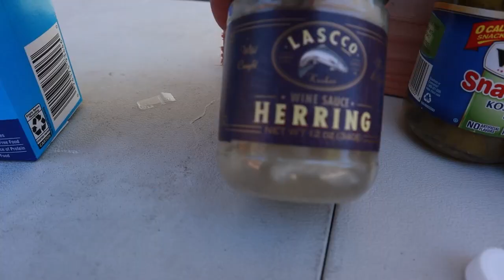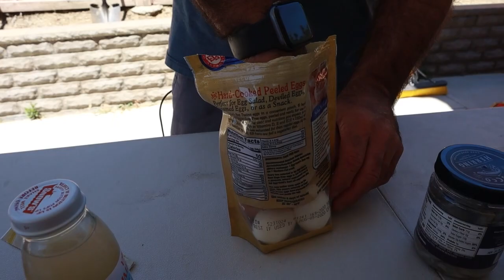Last Person To Leave DISGUSTING Garbage Can..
Last person to leave the disgusting garbage can while my dad dumps nasty foods on us... This was the worst challenge EVER!! I can't believe we did this..